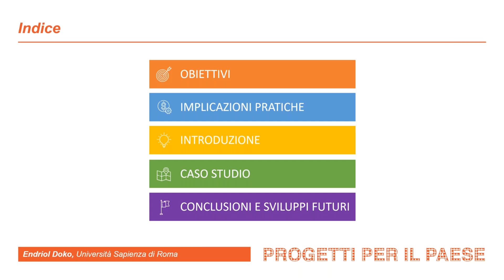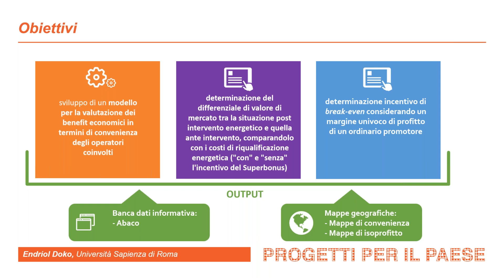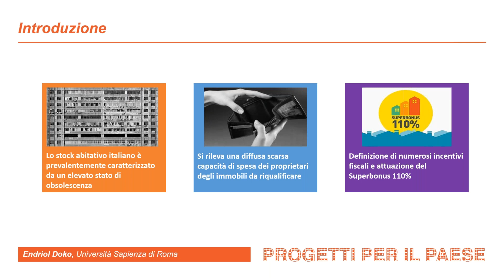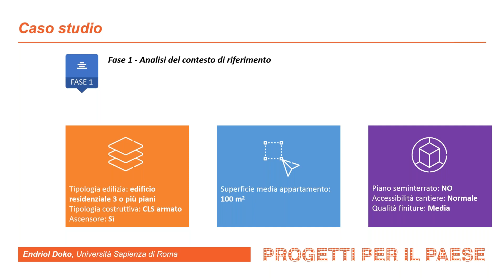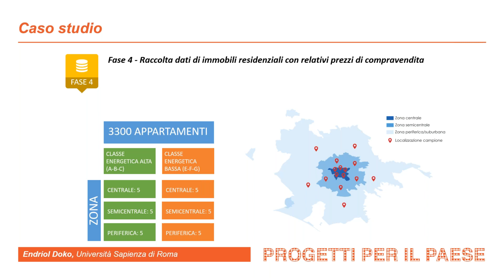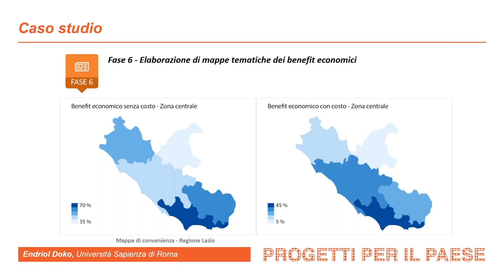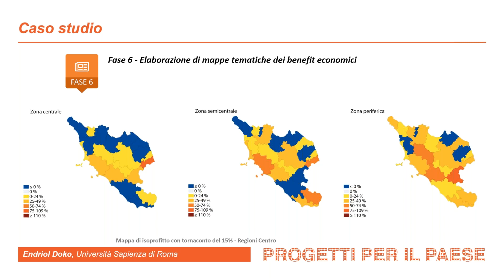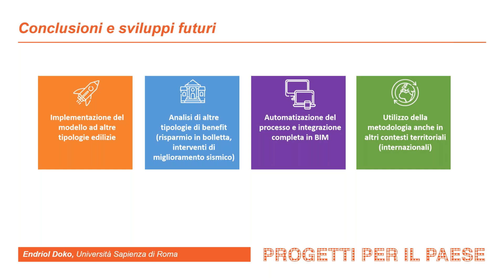Contributi SIEV - Urbanpromo Progetti per il Paese 2021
Contributi SIEV. "Un modello per la valutazione dei benefit economici connessi ad interventi di riqualificazione energetica: un'applicazione al patrimonio edilizio esistente nel territorio italiano", Francesco Tajani, Pierluigi Morano, Felicia Di Liddo, Endriol Doko